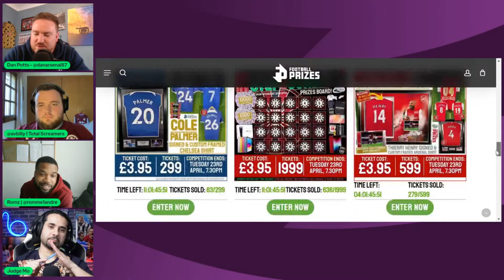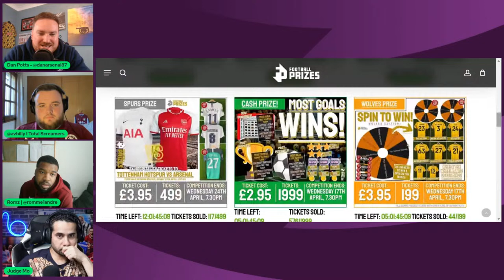👀🔥Liverpool CRUMBLE! Do it for KLOPP under threat! 👀🔥HUGE PL Weekend! Weekend Preview